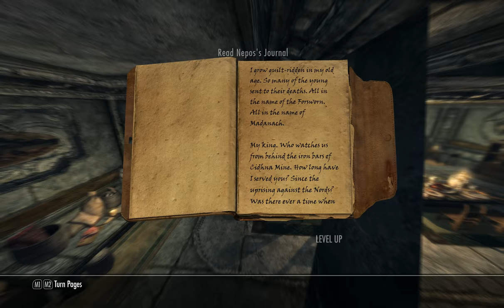Skyrim This Week in Skyrim Ultra High Definition 2K Res UHD 8K Textures Ultimate Quality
Click Original for 3232x1920 Resolution video, 62gb of Fraps video compressed into a 1.3gb MP4 format. Just some of the things that happened this week in skyrim.